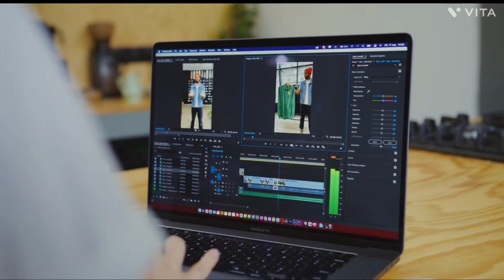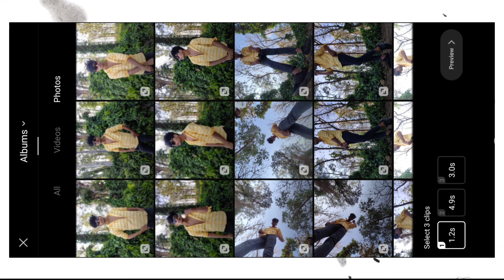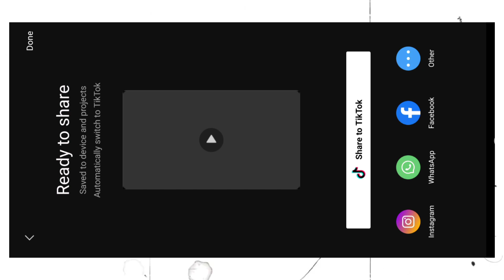IDFWU BIG SEAN TRENDING REEL EDITING | IDFWU BIG SEAN CAPCUT TEMPLATE | REELS TRENDING TUTORIAL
Note⚠️🔴

TAGS 👇🏻

©NOTE: All Content used is copyright to ARU KI TECH . Use or commercial Display or Editing of the content without Proper Authorization is not Allowed. ©NOTE: Some Images, Musics, Videos, Graphics, are shown in this video May be Copyrighted to respected owners, not mine.